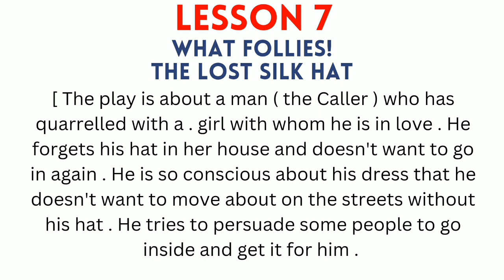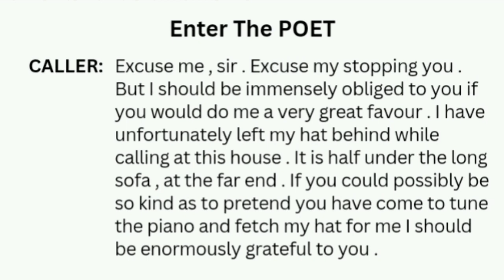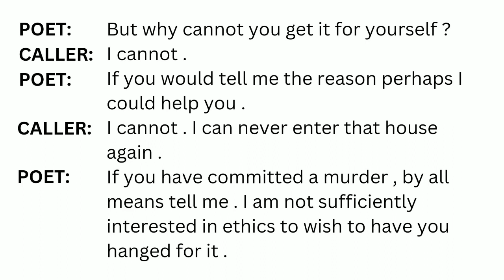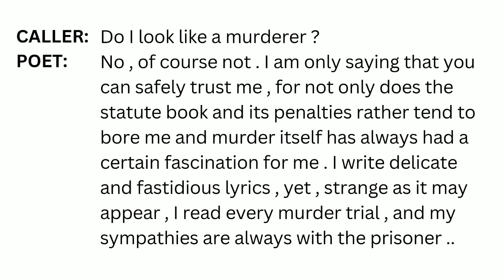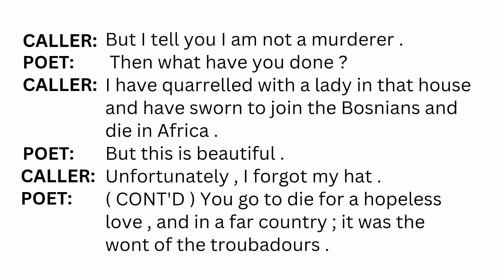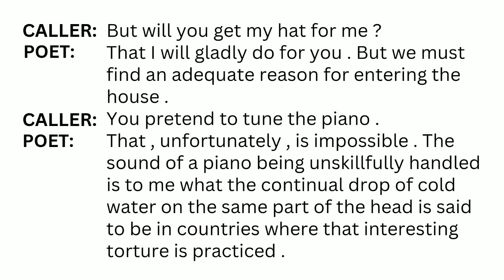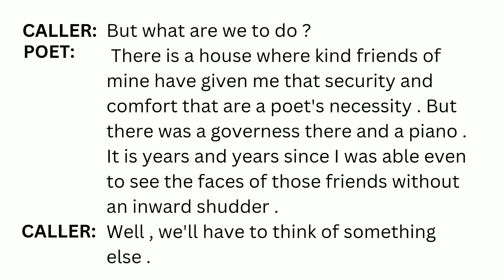Part-3|| What Follies! || The Lost Silk Hat || Lesson 7 || English || Class 6th || MM Studies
PART 1

Here is the channel for the syllabus of 'Maharishi Vidya Mandir'. I hope you all would like the content and explanation!

English playlist  of class 6th

Sanskrit playlist of class 6th

Science Playlist of Class 6th

Thank youu!